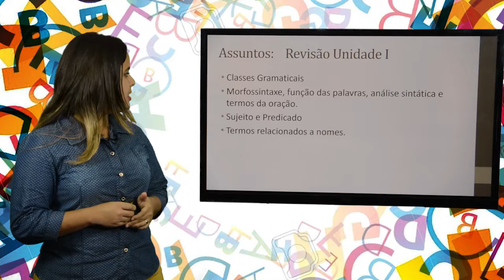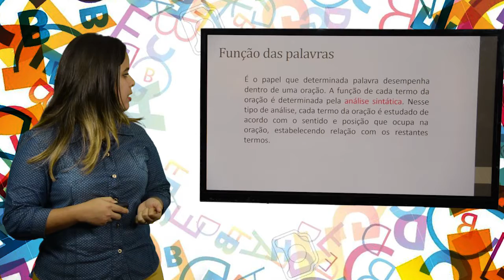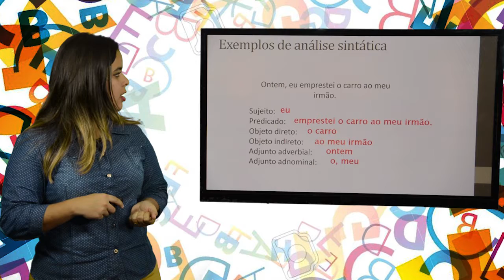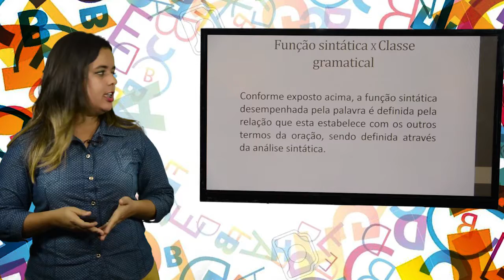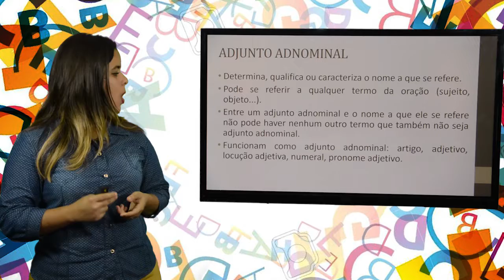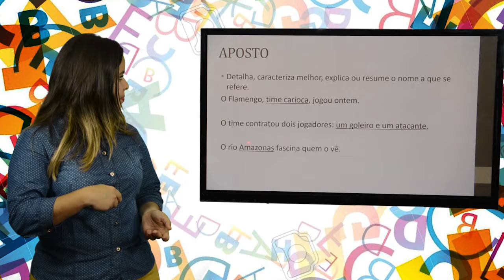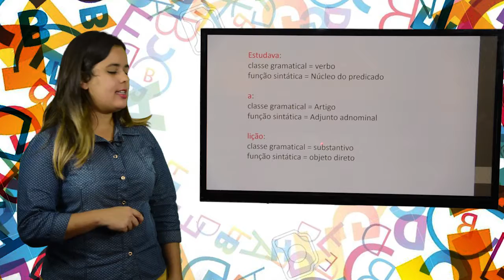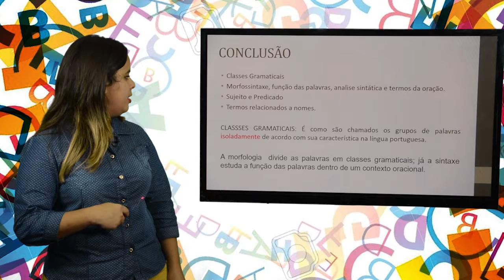8º ANO - I TRIMESTRE - PORTUGUÊS - AULA 5 - REVISÃO CLASSES GRAMATICAIS/MORFOSSINTAXE/SUJEITO